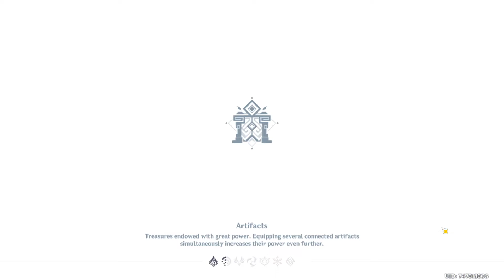Wind Chaser [part 3] ▢ Realm of the S/Easterly Winds [GENSHIN IMPACT]